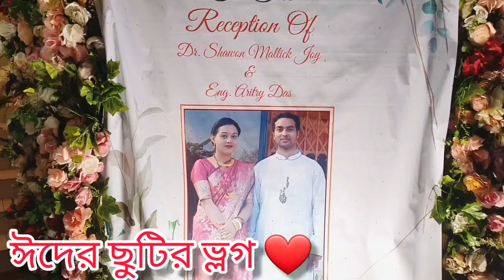ঈদের ছুটিতে বিয়ের দাওয়াত ❤️